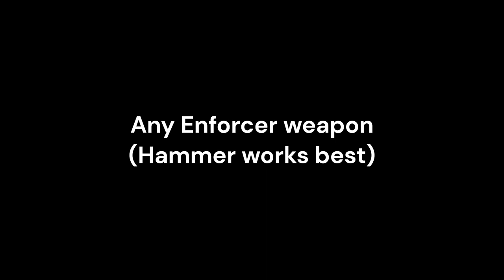Kill Maestro with ANY ping or skill level | Deepwoken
It is pretty simple, vamp or prov are the best enchants